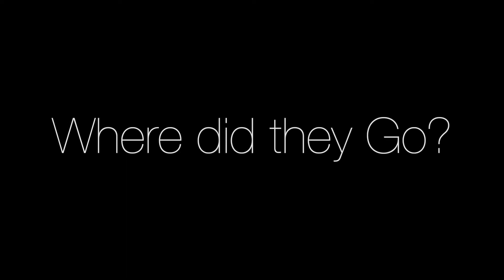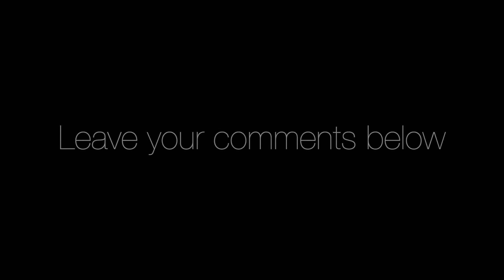Alita 3D or 2D? -Your thoughts?-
As Alita was made with 3D in mind, I would want a copy of a bluray 3D.  But with no 3D TVs around in 2019, are we to just settle with 2D for home movie experience?